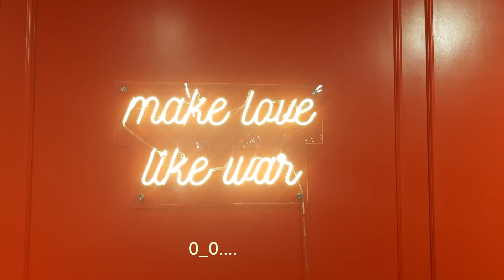Exploring the NMACC "Run As Slow As You Can" Exhibit | College Diaries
A group of friends and I went to visit the NMACC exhibition by Toiletpaper studios. We were confused, in awe, and absolutely overwhelmed by the sheer visual stimulation of the exhibit. As art students we also were able to get free tickets! A huge thanks to NMACC for bringing such art exhibitions to India!